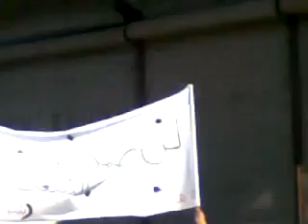28 1 Aleppo أوغاريت حلب حي المرجة , مظاهرة حاشدة سبت شهداء حلب ج11